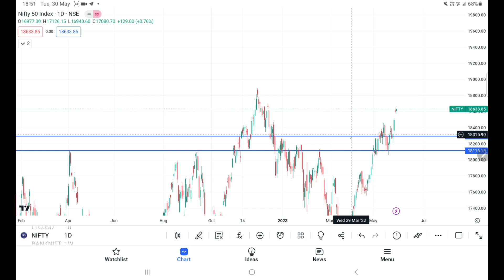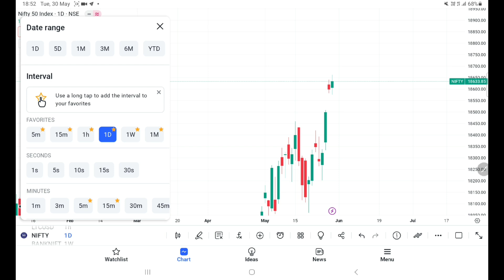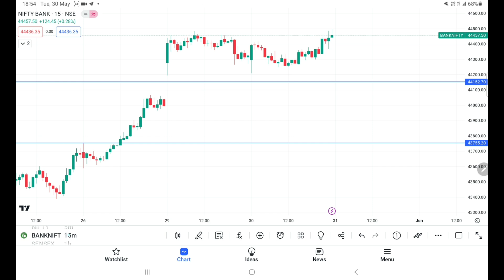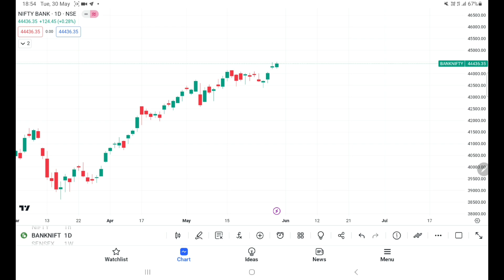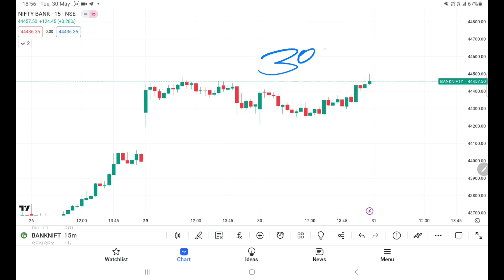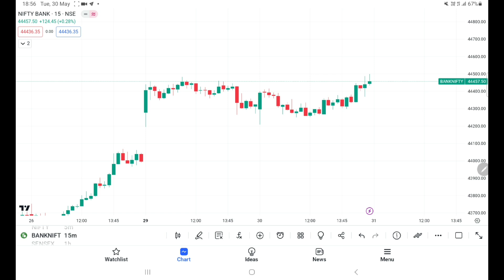market analysis Nifty Bank Nifty analysis 31\5\23